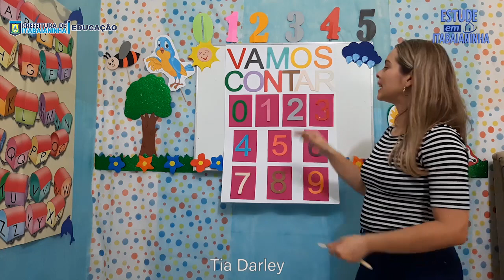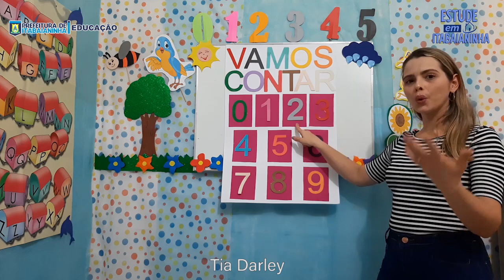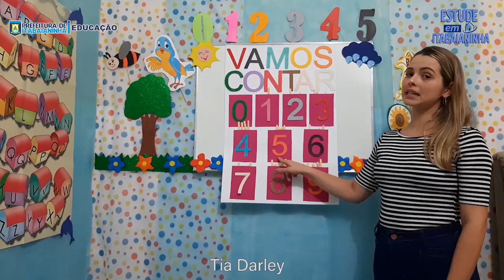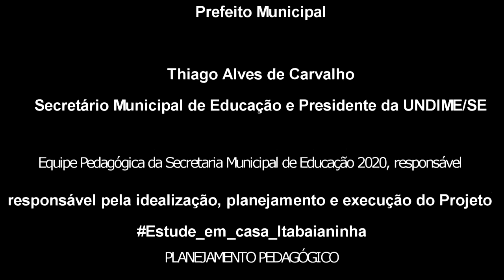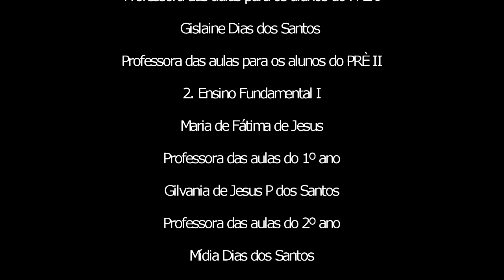Pré I - 26/08/20 - Numerais: Contagem e quantidades; antecessor e sucessor